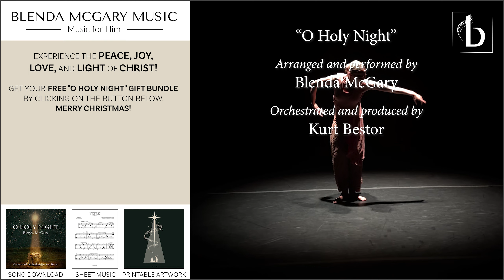O Holy Night l Blenda McGary, piano; Kurt Bestor, orchestrator | Feat. Zoey Anderson, dancer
[ Blenda McGary Music — Music for Him ]  ►Experience the peace, joy,
love, and light of Christ!

Get your FREE "O Holy Night" Gift Bundle (mp3 download, sheet music & printable art!) ►►STREAM/DOWNLOAD this song on Spotify, Apple Music, more

MUSIC CREDITS
"O Holy Night"
Arranged and Performed by Blenda McGary
Orchestrated and Produced by Kurt Bestor

VIDEO CREDITS
Zoey Anderson, dancer, with Parsons Dance, New York
Social/insta: zoeya35
Webb Center for the Performing Arts
Filming/editing: Luke Romanzi
Additional editing: Ben Fales
Special thanks to David Parsons

ART CREDIT:
Tender Shepherd - Eva Timothy